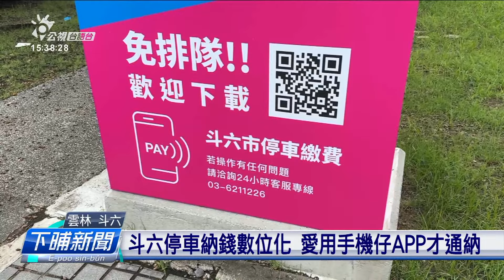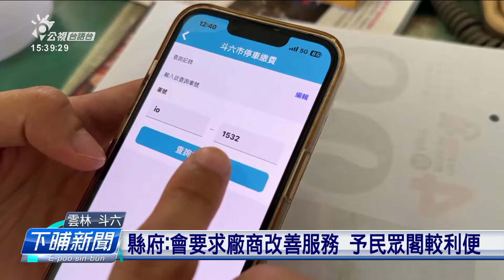雲林斗六停車納錢數位化 濟序大反應袂曉用 | 公視台語台 | 20230911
為了避免民眾佔用停車格，雲林斗六，對今年4月開始收費，不過不用人工收費，用數位抑是手機來lap錢，一些老大人真困擾，望講縣政府應該要改善。

四節新聞 ：　逐工（每天）09:00 / 12:00 / 15:00（拜一至拜五） / 19:00